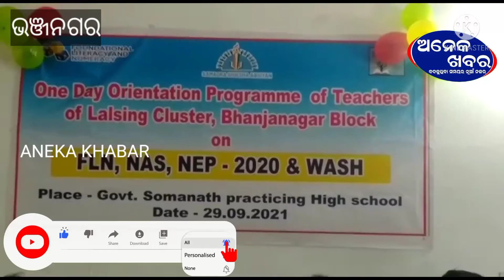ଜାତୀୟ ଶିକ୍ଷାନୀତି 2020 ଆଲୋଚନା ଚକ୍ର Seminar on Lalsingi Cluster level National Education Act 2020